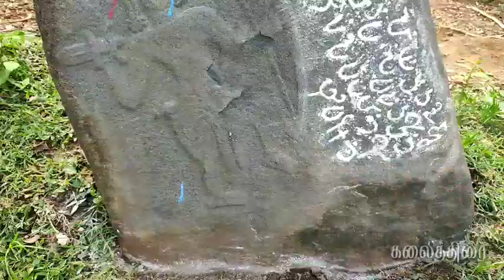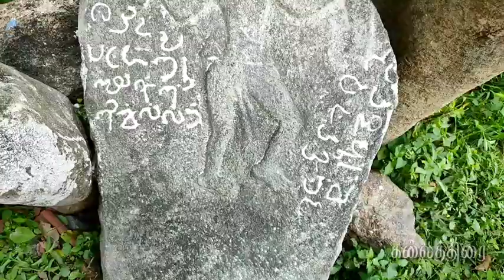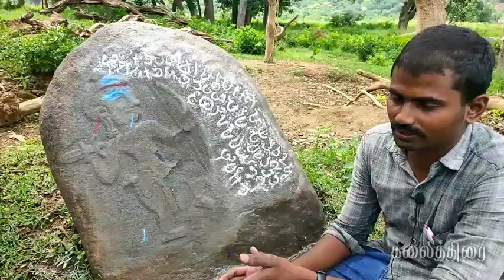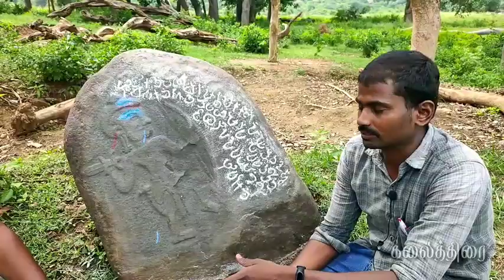செந்தாரப்பட்டி வீரர்கள் - வரலாற்றுப் பின்னணி என்ன?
நம் தொன்மைக் கலாச்சாரங்களில் ஒன்றான நடுகல் வழிபாடு குறித்தும், அவ்வகையில் சேலம் - செந்தாரப்பட்டி பகுதியில் அமைந்துள்ள நடுகற்கள் பற்றியும் இக்காணொளி அலசுகிறது..

நடுகல்:

Created by Kalaiselvan and Ravishankar

This channel is about nature,birds, archeology,art,education,travel,culture,people,interviews and many other interesting facts...